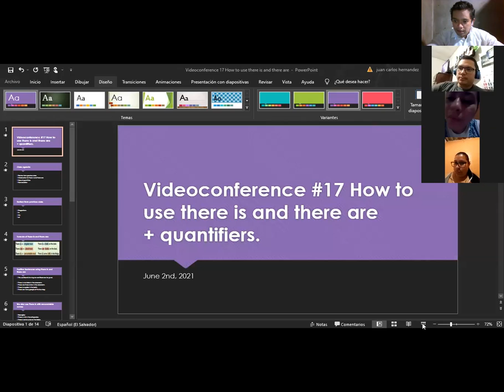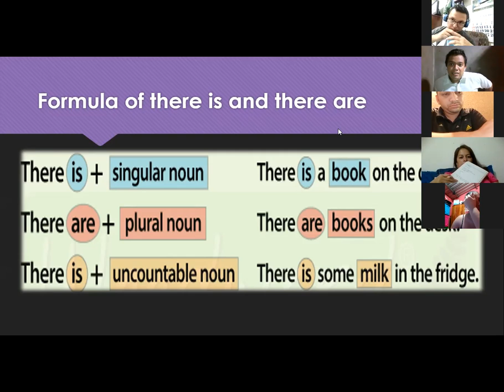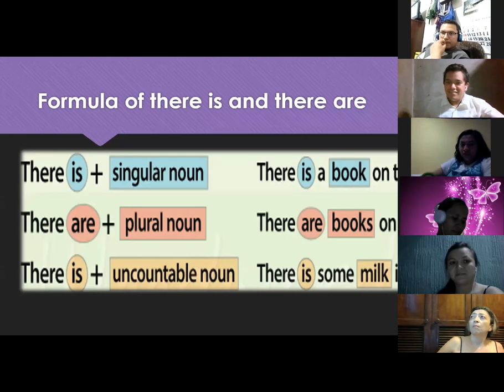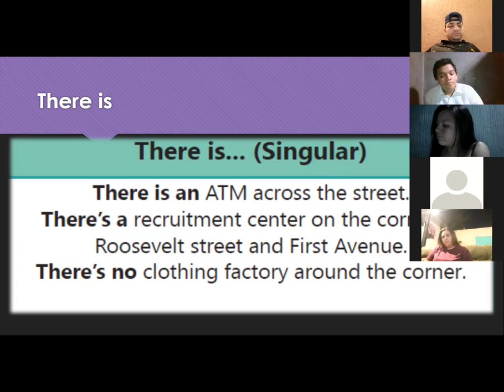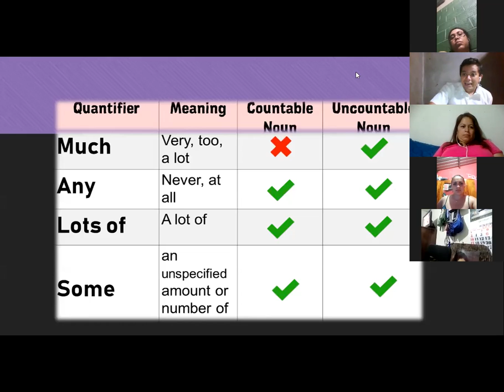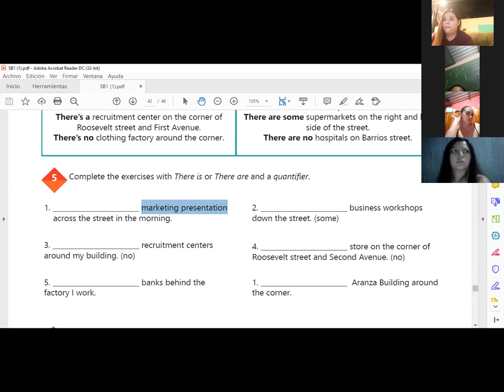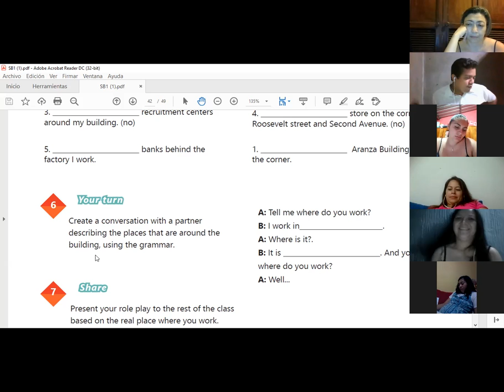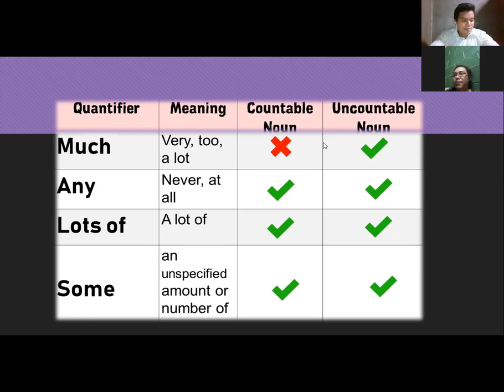Ingles Corporativo- Videoconferencia #17 How to use there is and there are + quantifiers.